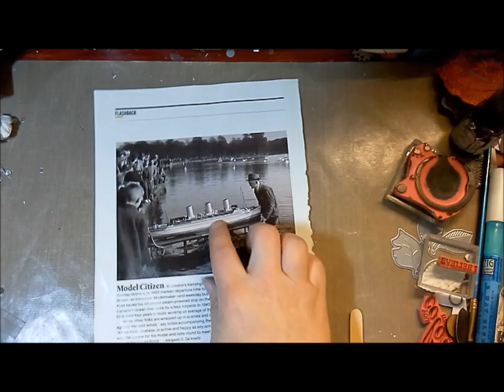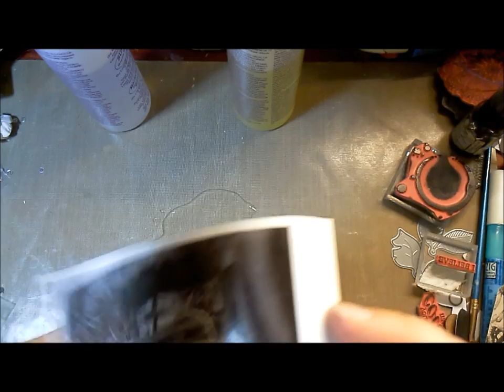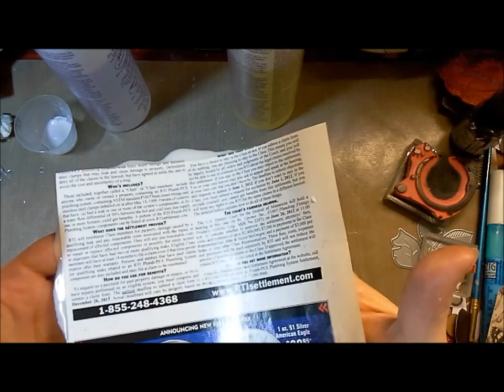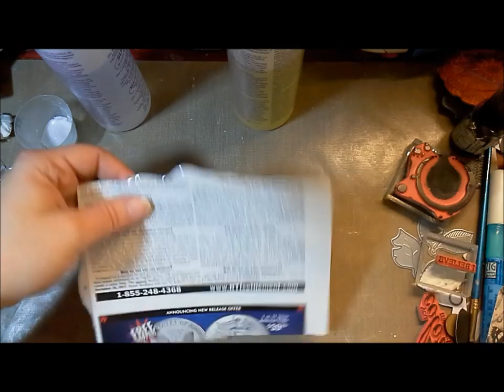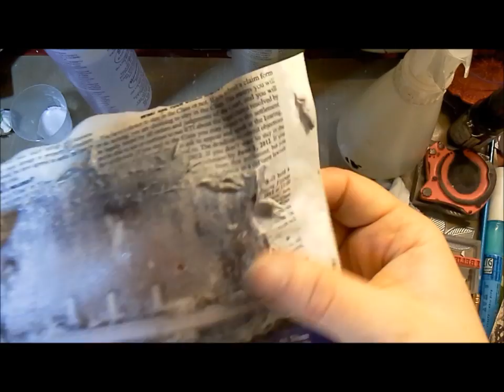Resin Image Transfer - Amazing Crafting Products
Use resin to create a unique ghosted image transfer.